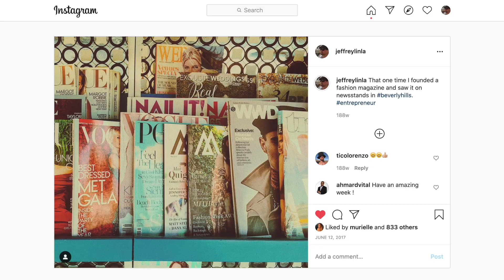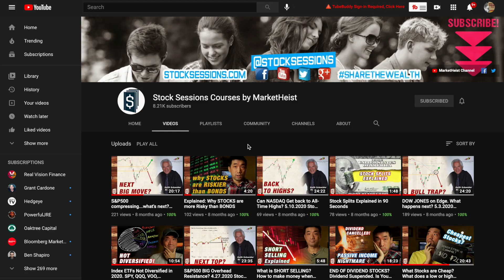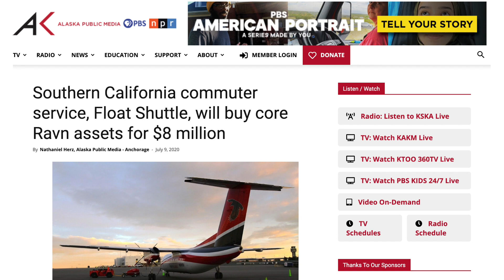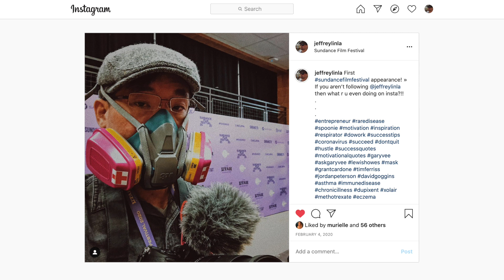Work from Home with Chronic Illness: Stock Trading, Consulting, Media (Eczema Asthma Allergies)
How I worked from home with chronic illness during the COVID pandemic. Working from home as an entrepreneur, consultant for Wall Street, investor, stock trader, venture capitalist, and advising startup companies.
MEDICATION LIST (Non-prescriptions only):
Mask Filter
Elecare Nutritional Powder
Neocate Nutritional Powder
Robathol Bath Oil
Vanicream Skin Cream
CeraVe Moisturizing Cream
Cetirizine Antihistamine (Zyrtec)
Famotidine Antihistamine (Pepcid)
Fexofenadine Antihistamine (Allegra)

Asthma Nebulizer for Travel
Portable Air Purifier + Allergen Remover
Medical-Grade AC Furnace Air Filters

JEFFREY LIN VLOG: January 20, 2021

What Work Do I Do From Home? With so many restrictions due to my chronic illnesses, I was unable to get a real job after college. Actually, it was impossible for me to even leave my room for many years. Here's a rough outline of my journey:
- Provided web design & online marketing consulting for Wall Street
- Get access to top wall street traders and learn investing from them
- Continue consulting from home, trading stocks, futures, and options alongside these pro traders
- Provide same consulting to entertainment and social media stars in Hollywood, closer to home.
- Start my own fashion magazine, then sold it a year later
- in 2020: transitioned to Quant Trading (automated computer trading), Invested in Startups in LA, invested in an airline, and invested in movies